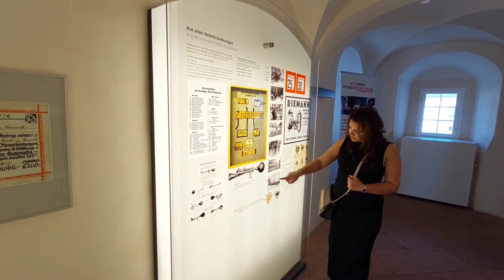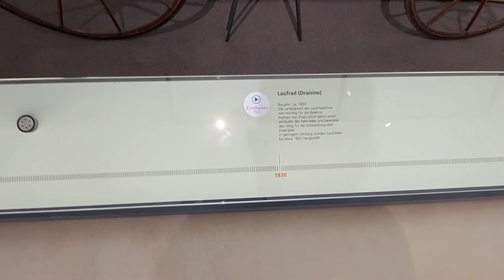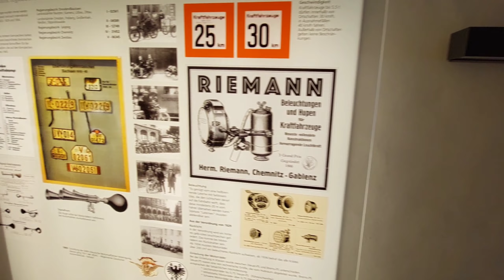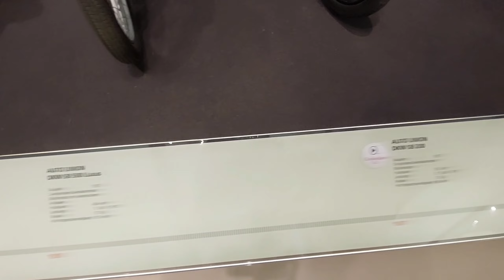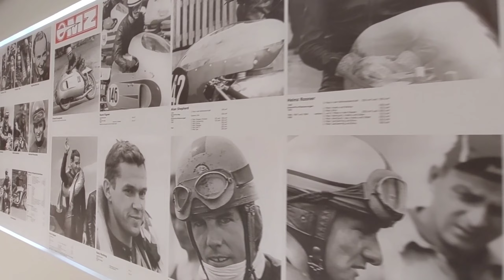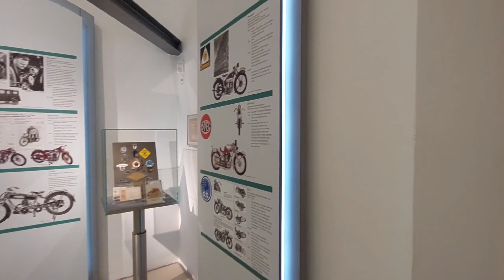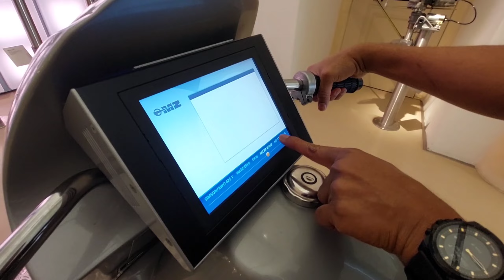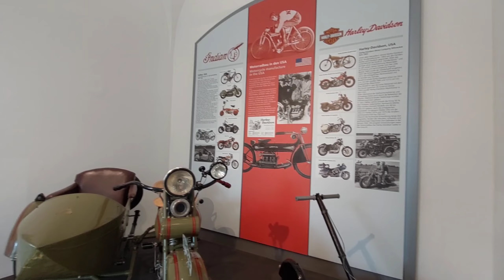300 Years Old Castle Augustusburg,150 Years Old Motorcycle Museum in Germany മോട്ടോർസൈക്കിൾ മ്യൂസിയം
@Travel with Neethu
Hi All, Let's travel together to all the beautiful tourist destinations in the world.

Augustusburg Castle was built as a hunting and leisure lodge in the 16th century at the behest of Elector Augustus of Saxony. The Crown of the Ore Mountains is one of the most beautiful Renaissance castles in Central Europe. The castle museum houses several exhibitions on the history of the castle and its hunting tradition, as well as old carriages and the fauna of the Ore Mountains. The hunting lodge of Augustusburg was built from 1568 to 1572 above the town of the same name on a hill called the Schellenberg on the northern edge of the Ore Mountains of Germany.

Augustusburg Motorcycle Museum - 175 exhibits in an impressive area of 1,200 sq m show the entire technical development of the motorcycle from 1885 to the present day. In this way, the “crown of the Ore Mountains” is the largest motorcycle museum in Europe. Particular highlights of the exhibition are motorsport productions with historical films, a sound simulator, numerous prototypes and unique examples

പുതിയ വീഡിയോ അപ്‌ഡേറ്റുകൾ ലഭിക്കുന്നതിന് ദയവായി എന്റെ ചാനൽ ലൈക്ക് ചെയ്‌ത് സബ്‌സ്‌ക്രൈബുചെയ്‌ത് ബെൽ ഐക്കൺ അമർത്തുക.